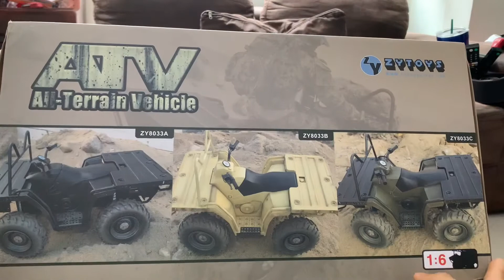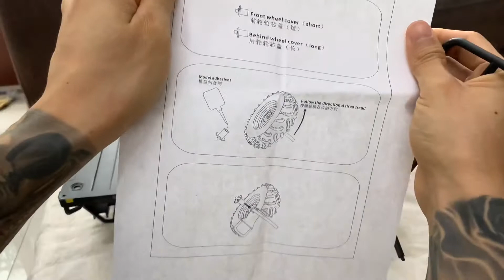ZYToys - All-Terrain Vehicle 1:6 scale